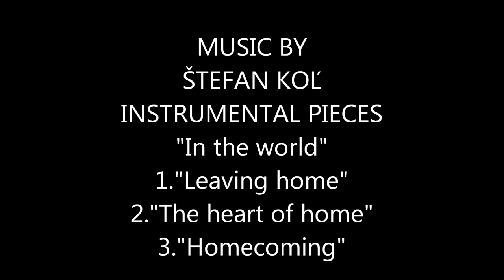The Art of Jorge Rosensvaig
SOLITARTGALLERY Presents
PAINTING BY JORGE LUIS ROSENSVAIG